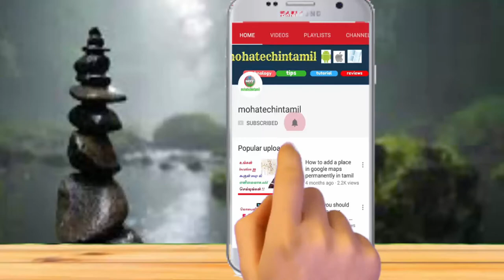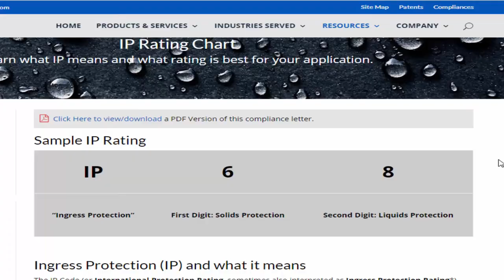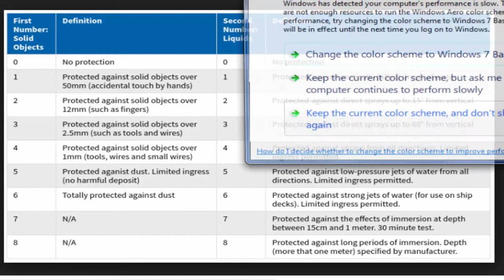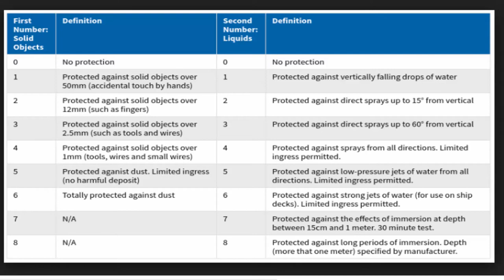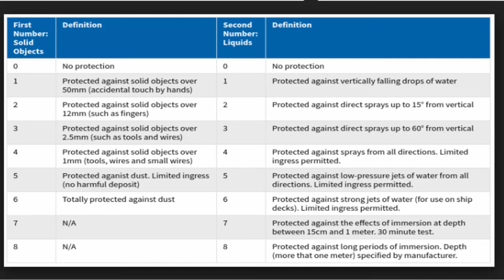What is ip Rating ||Explained in Tamil || mohatechintamil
What is ip Rating
ip is nothing it is a ingress protection which is help you to protect your phone..they testing two types testing on phone..one is solid protection another one is liquid protection..for more details,watch video.